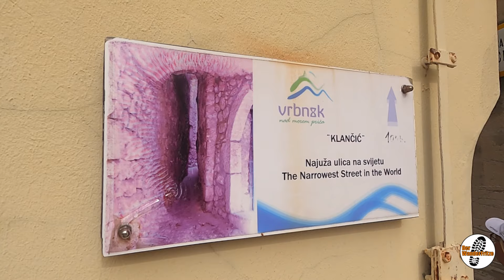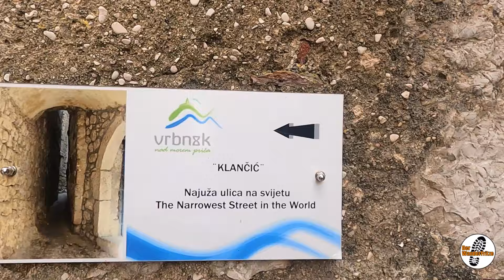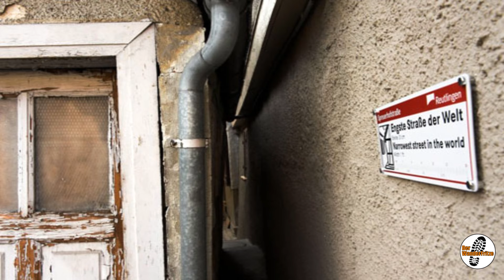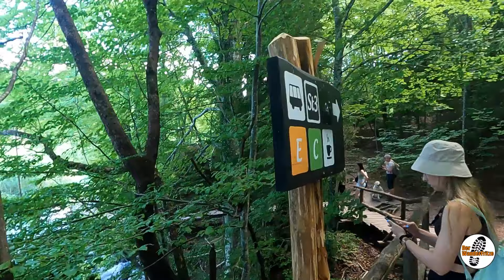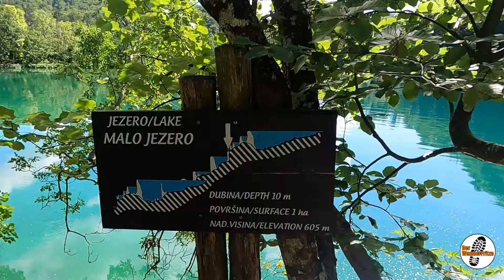ZU DICK FÜR DIESE GASSE? | DER NATIONALPARK PLITVICER SEEN | S4 F4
Inhalt:
0:00 Anmoderation
1:43 Danke an die PayPal Spender
1:51 Die engste Gasse der Welt in Vrbnik?
6:10 Der Nationalpark Plitvicer Seen
21:39 Fazit

Informationen:
Wir besuchen die Stadt Vrbnik. Hier soll die engste Gasse der Welt zu finden sein und wir verbringen einen Tag im wohl schönsten Nationalpark Kroatiens.

Klamotten:
Revolution Race
BW Nässeschutzjacke
Lowa Tibet GTX

Film- und Fotoausrüstung:
GoPro Hero 10 Black
GoPro Casey wasserbeständig Tasche für Kamera + Halterungen + Zubehör

Audiotitel:
YouTube Audio Bibliothek

Filmmusic.io